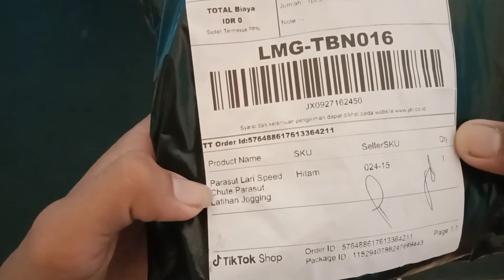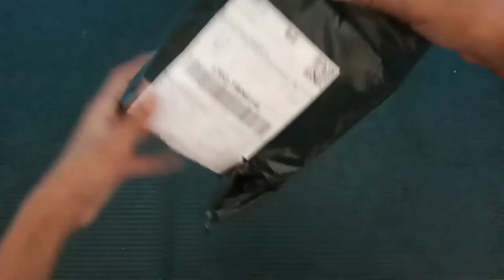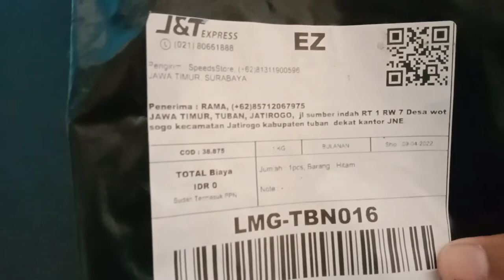"PARASUT LARI" HARGA MURAH!! 39.XXX.XX🤫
kembali lagi bersama saya di channel M. FADHIL R

oke guys kali ini saya unboxing parasut untuk lari supaya bisa menambah kecepatan untuk berlari
parasut ini harganya terjangkau lo guys cuma 39.xxx.xx
parasut ini saya beli di TIK TOK SHOP
buruan segera beli